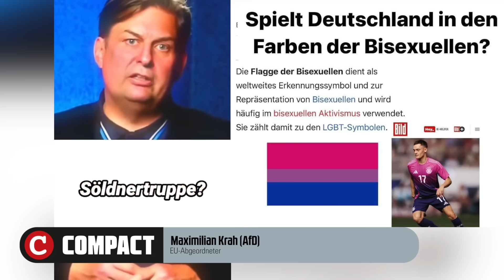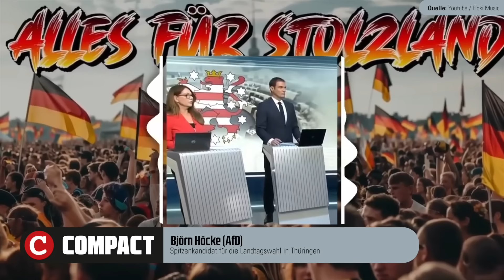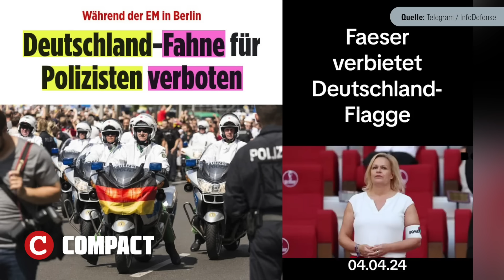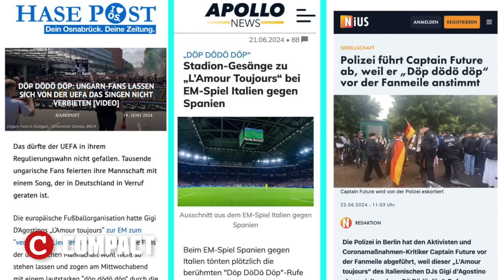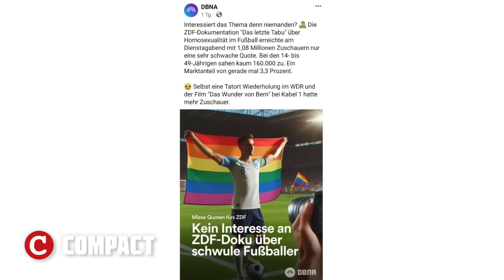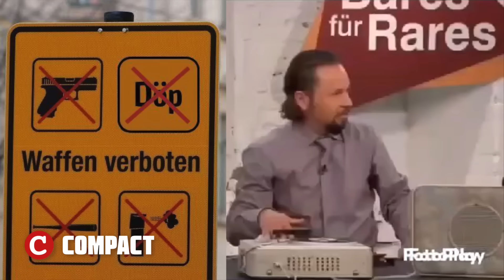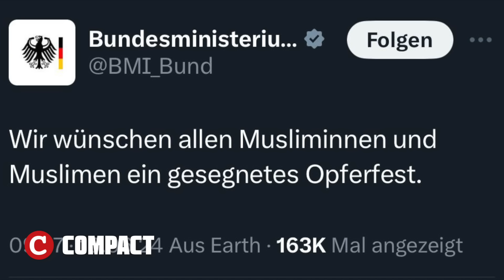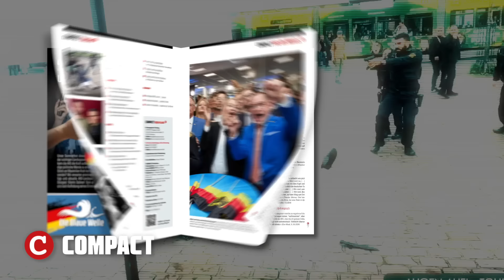Das LETZTE: ♫ Döp Dö Dö Döp ♪♪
In «Das LETZTE» präsentieren wir den Wahnsinn der Woche. Tagtäglich treibt der rotgrüne Sumpf seltsamste Blüten, die von unserem Cutter gepflückt und zu einem skurrilen Strauß zusammengebunden werden. Diesen dürfen wir Ihnen hiermit feierlich überreichen. Achtung, Realsatire!

Halten Sie unsere unabhängigen Nachrichten für wichtig? Diese Videoproduktionen kosten COMPACT eine Menge Geld. Mit einer Spende können Sie dazu beitragen, dass wir auch künftig auf Sendung sind: Via Pay Pal an verlag@compact-mail (auch Wollen Sie mehr von COMPACT TV sehen?